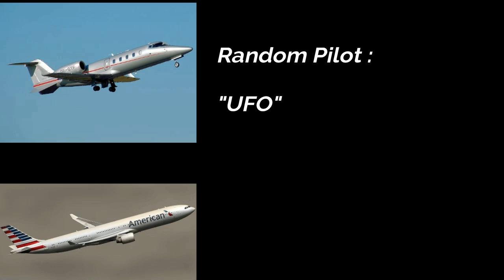The Best UFO Sightings So Far for 2018!!!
The Best UFO Sightings So Far forJune 2018!!!

Thanks from Beth & Paul at Shed Show TALK!

Copyright Information
All copyrights reversed to their respective holders. These videos are commentary and we suggest viewers do their own homework.